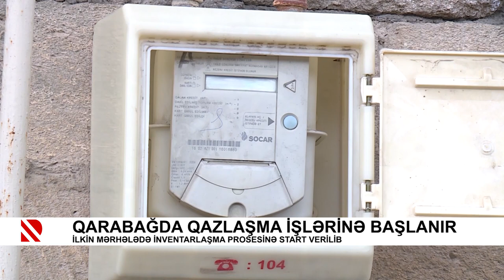Qarabağda qazlaşma işlərinə başlanır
İlkin mərhələdə inventarlaşma prosesinə start verilib